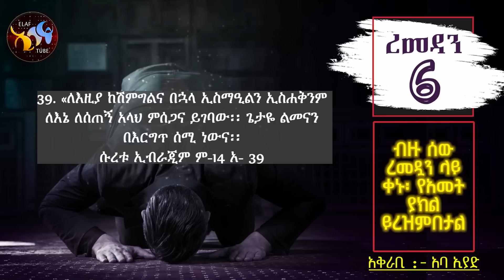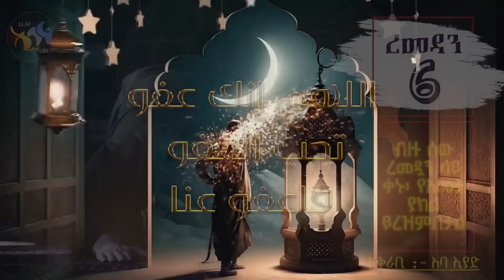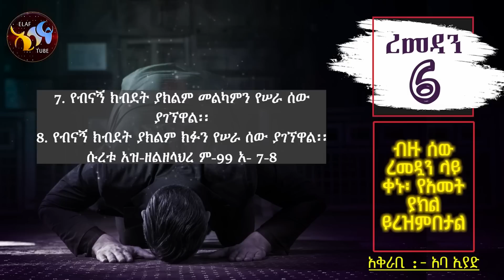ረመዳን 6 - ያሳዝናል ብዙ ሰው ረመዳን ላይ ቀኑ የአመት ያክል ይረዝምበታል || ረመዳን ሙባረክ